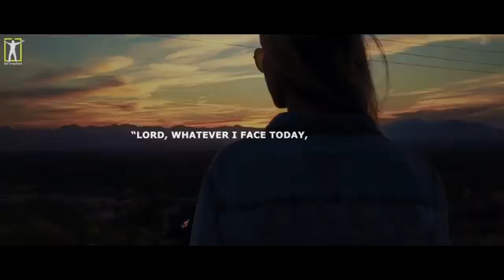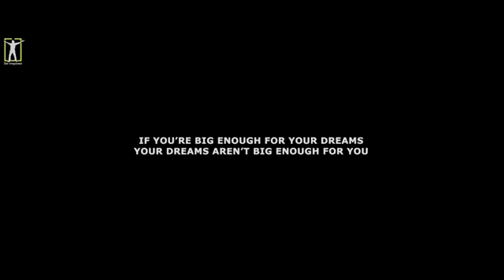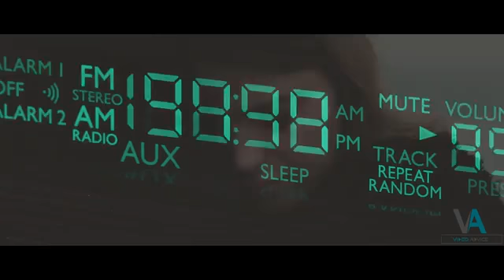EVERYDAY WIN YOUR MORNINGS - The Most Inspirational Video You'll Ever See!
The first hour of the day will set the tone for rest of your day.  YOU MUST SET THE PACE OF YOUR DAY.

to learn more about this amazing discovery